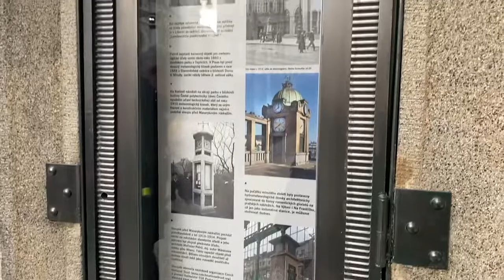Meteorologický sloupek - Masarykovo nádraží